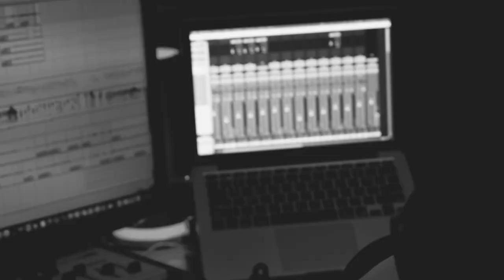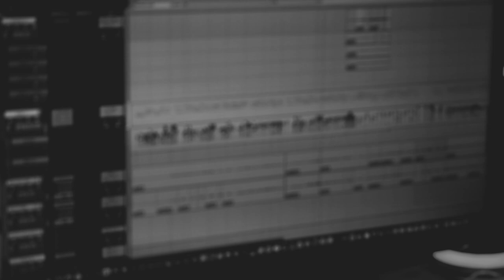Leandro Abreu - Spring Yard Zone Jazz Arrangement - Sonic The Hedgehog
Springtime Smoothness

Leandro Abreu - Arranjo, Guitarra
Leo Quintão - Baixo
Helton Lima - Bateria
Marco Lima - Trompete
André Pastore - Trombone Baixo
Thiago Quintino - Piano Elétrico

Support Us

Abreu Project